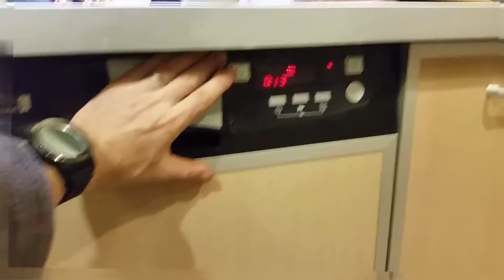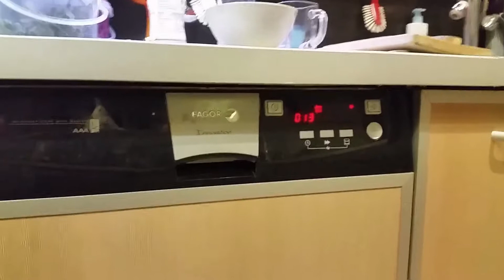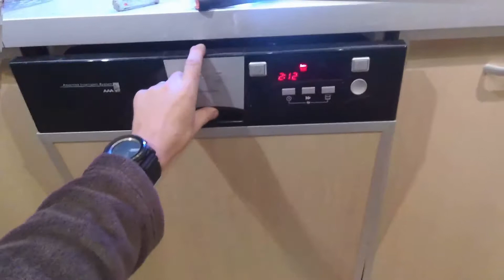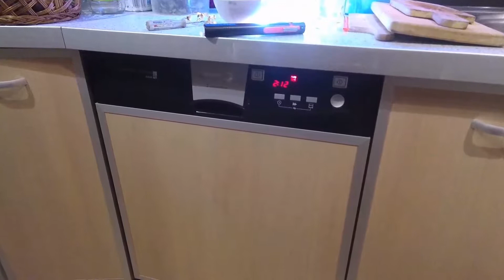Fagor dishwasher 1LF 15IN - dispenser replaced with new unit * 181205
Our dispenser door bent and it was not seal enough to keep gel detergent inside. I added some silicone stuff to the sealing but it did hot help as the closing lock was already to wear out and the door did not wanted to keep closed. Before printing hew door on the 3D printer I found that it is still possible buy. Details how to replace it you find in video.

If you want to know more about what we are doing, the best place is

The video can contain these "free" songs as background

ON AND ON and
PACIFIC SUN and
Into The Clouds and

Smells Like Summer (Original Mix) and
Cold Sun  and
Fantasy and